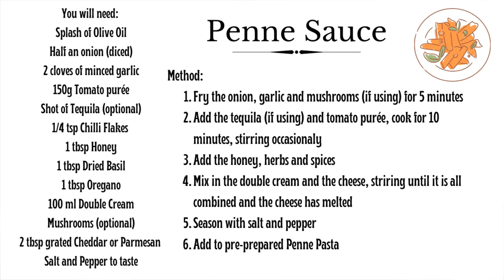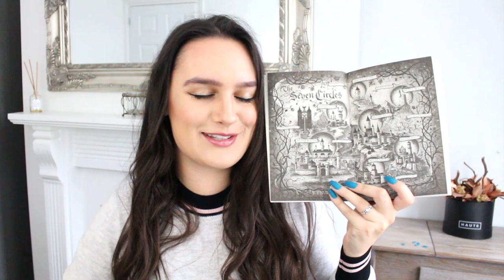Kingdom of the Wicked made me stress cook an Italian feast | thatfictionlife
Emilia and her twin sister Vittoria are streghe - witches who live secretly among humans, avoiding notice and persecution. One night, Vittoria misses dinner service at the family's renowned Sicilian restaurant. Emilia soon finds the body of her beloved twin . . . desecrated beyond belief. Devastated, Emilia sets out to find her sister's killer and to seek vengeance at any cost-even if it means using dark magic that's been long forbidden.

Bruchetta Recipe:
Dice the tomatoes and mozzarella, serve on top of toasted bread
Ingredients:
2 vine tomatoes
4-6 Mozarella pearls
2 Basil leaves
Salt and Pepper
Balsamic
Italian Bread

Garlic Bread base recipe:
Ingredients:
Pizza base
Mozarella
Garlic Butter
Caramelised Onion Chutney